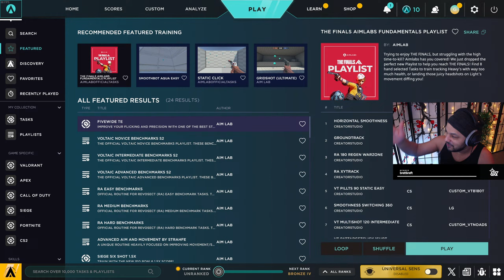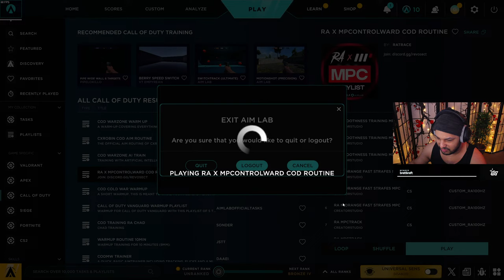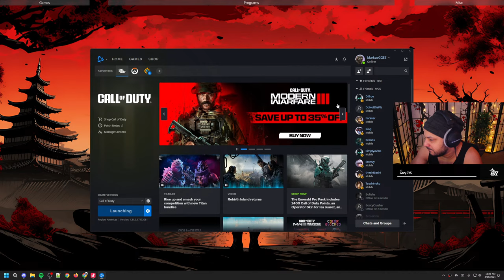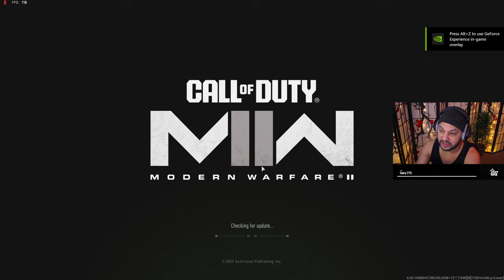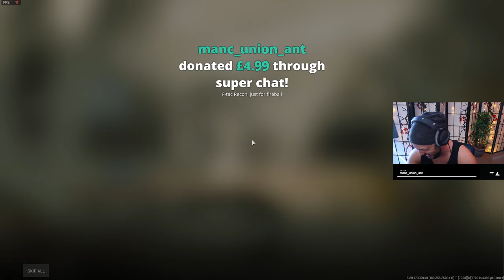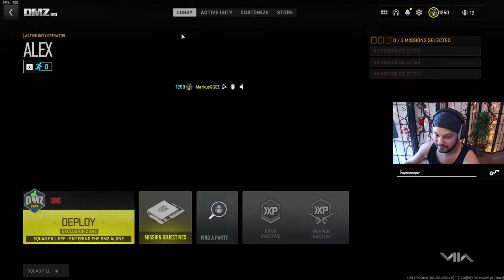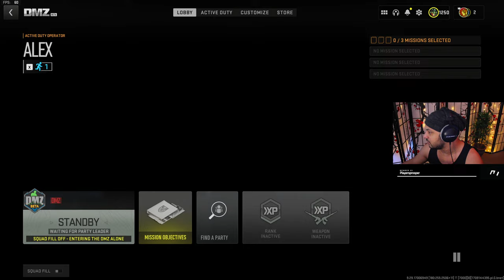DMZ - What Changes Would You Make to DMZ?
w/ @ON1C

🖥 PC Specs (1st PC)
CPU: Intel Core i9 13900K
GPU: GIGABYTE RTX 4070 Ti
Ram: T-Force Delta RGB 32GB CL40 6400MHz DDR5
Motherboard: MSI PRO Z690-A ProSeries
Hard Drive: 1TB M.2, 1TB SSD, 1TB HDD, 10TB HDD (N/A)

🖥 PC Specs (2nd PC)
CPU: Ryzen 7 5800X3D
GPU: POWERCOLOR Radeon 7900XT
Ram: Corsair Vengeance LPX 32GB C18 3600MHz DDR4
Motherboard: ASRock B550AM (N/A)

🖱️ Accessories
Monitor 1: KOORUI 27 Inch QHD Gaming Monitor 144 Hz
Monitor 2 & 3: HP Omen 24Inch 1080p 144Hz (N/A)
Keyboard: Logitech G213
Mouse: Logitech G502 X
Controller 1: GameSir G7 SE Wired & SCUFF Envision Pro
Controller 2: SCUF ENVISION Pro (N/A)
Streamdeck: Elgato Stream Deck MK.2
Microphone: Elgato Wave:3
Headset: Beyerdynamic DT 770 Pro Studio
Earphones: JBL TUNE 205

📷  Cameras
Webcam: Logitech Webcam C920
DSLR Camera: Canon EOS Rebel T6 Digital SLR

& Many More...

CHAPTERS
00:00 Introduction
10:00 Gameplay